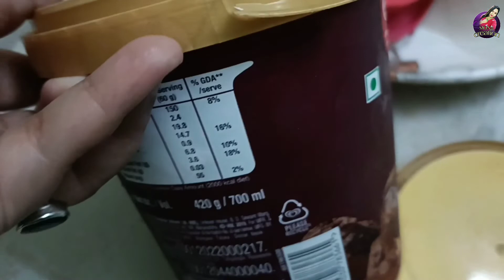VLOG:- How I Celebrate Holi With My Office Colleagues ||Hyderabad|| Prepared Bhog for my krishna 🥰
Snack video: monamisaha1234

Keep supporting me gyzzz❤